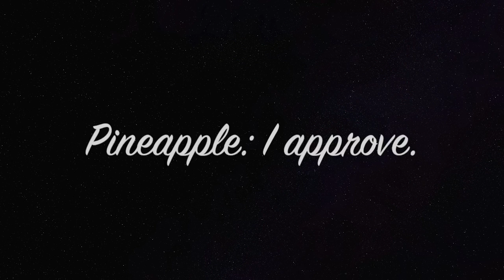[FFBE] It's the Will of the Planet That We Fight the Diamond Weapon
I always cringe when facing Weapon battles, but didn't have any huge fears about this guy, even after his cameo in Kingsglaive. Definitely not too washed up for Vortex battles.